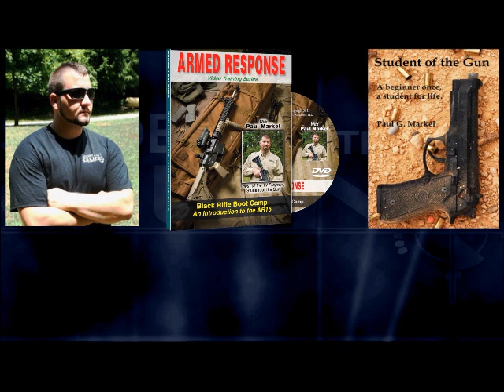Concealed Carry: Deadly Force Checklist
Before you can Justifiably use or threaten to use deadly for you must first answer 3 question.